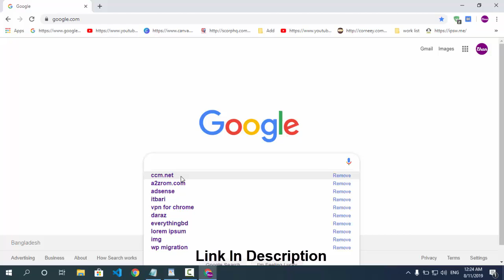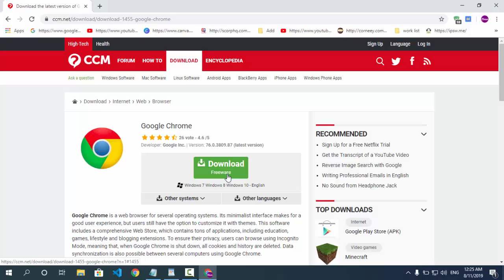Download Google Chrome For Windows 7 | Windows 10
How to Download and Install Google Chrome on Windows 10